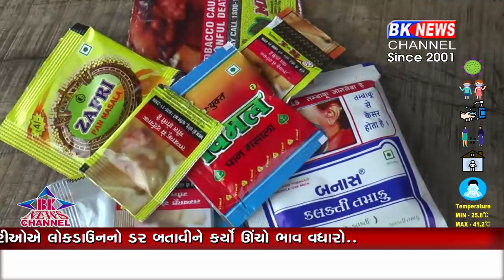જીલ્લામાં એકવાર ફરી બન્યા લોકોની મજબૂરીનો ફાયદો ઉઠાવતા વેપારીઓ..